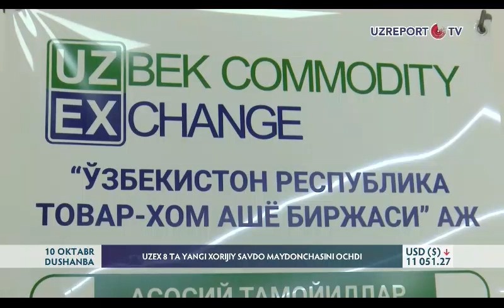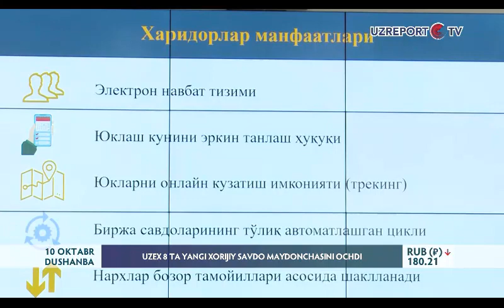Birja faoliyati bo‘yicha matbuot anjumani o‘tkazildi